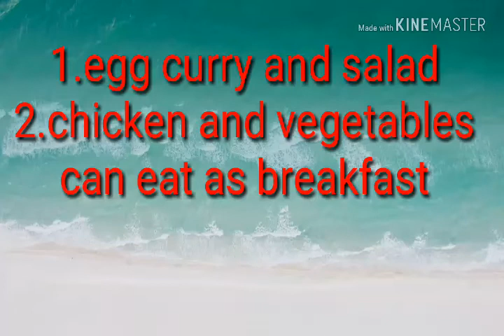Fitness food table for full day rutine | golden Assam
Slim body makers food | breakfast,lunch ,dinner | golden Assam